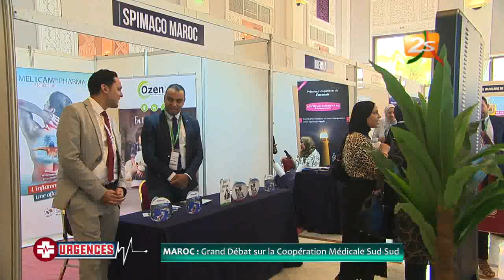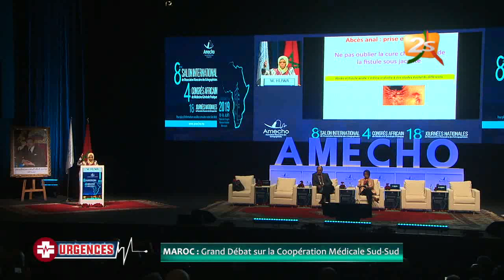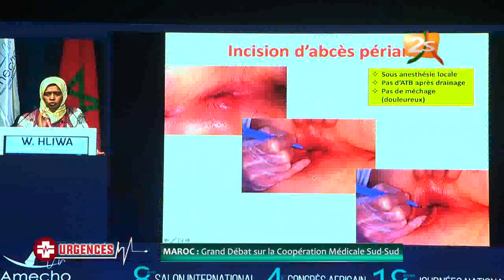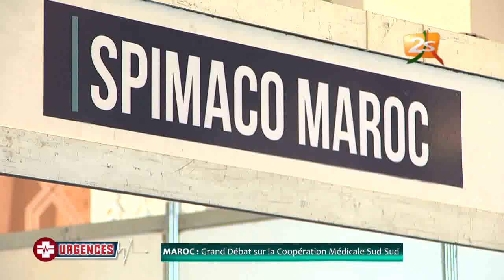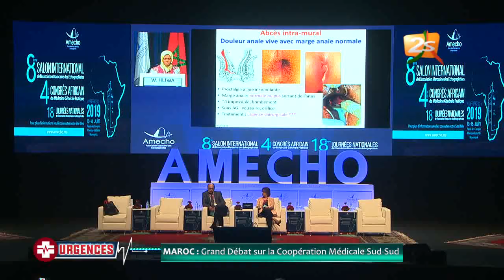URGENCES DU 4 JUIN 2020: MAROC - GRAND DEBAT SUR LA COOPERATION MEDICALE SUD-SUD AVEC MOUSSA SENE